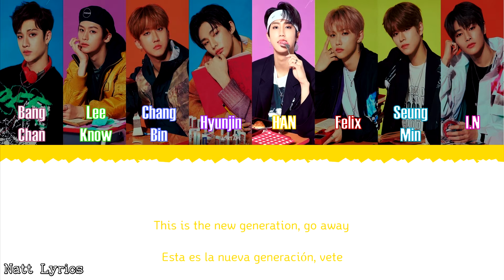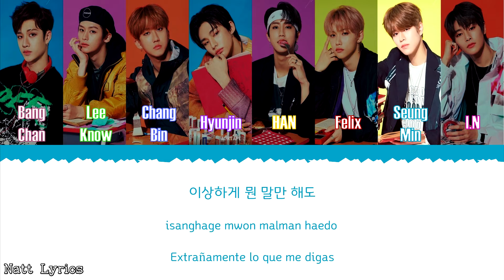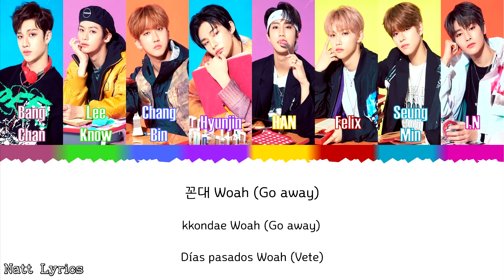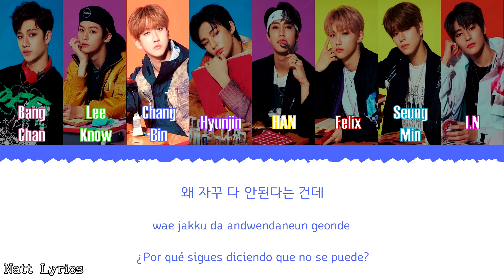STRAY KIDS (스트레이 키즈) "MIXTAPE: GONE DAYS" Sub.Esp [Color Coded Letra Han|Rom|Esp] (Natt Lyrics)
___________________ÁBREME_______________

Canción: Mixtap‎e: Gone days
Álbum: Mixtape : Gone Days
Publicación del MV : 26 dic. 2019

Todos los derechos para JYP

--Natt